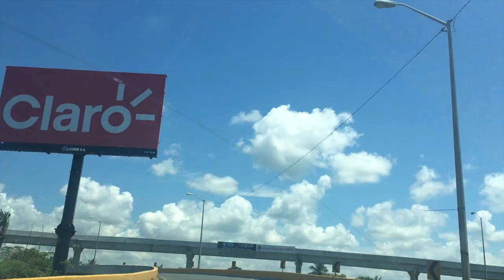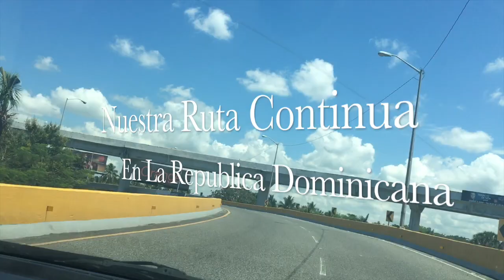Dominica Rep | JPortillo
This video is about my experience in Dominica Rep in 2017, for the first time I had the opportunity to visited and met and wonderful place, Dominican Republic had this trip to has made one of the best experience ever, thanks for all of your hospitality and welcomes.

hope you guys like this 19 minutes videos

Thanks Jose Portillo